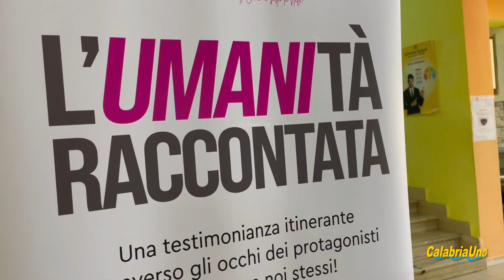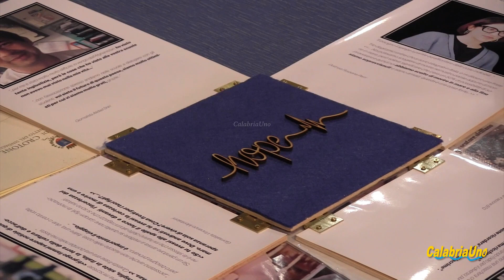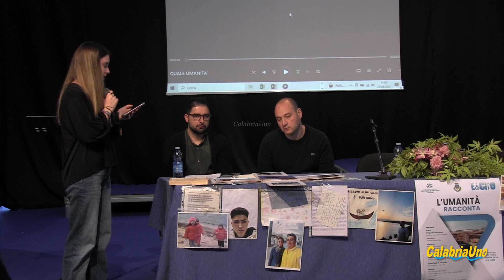L' Umanita' raccontata agli studenti del Pertini